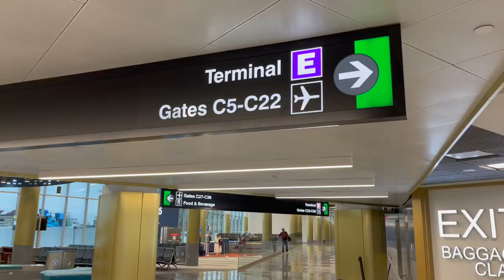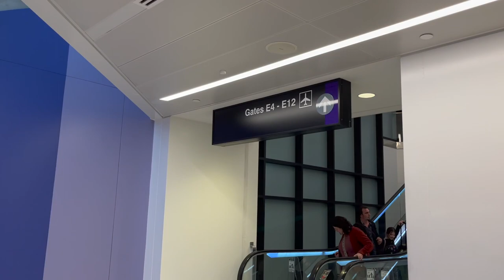A Guide to Transferring Flights at Boston Logan Airport + The Walk Between Terminals B, C & E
Are you interested in flying a plane? A good place to start is gliding.